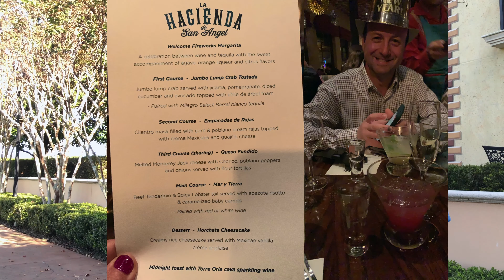Disney World & Universal Studios!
We did EVERYTHING in Disney World and Universal Studios in 7 days!